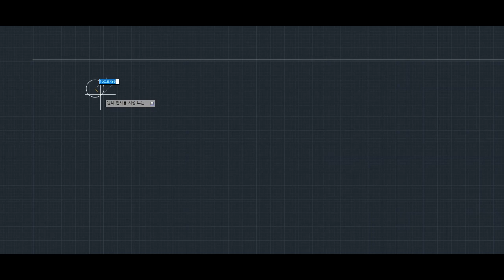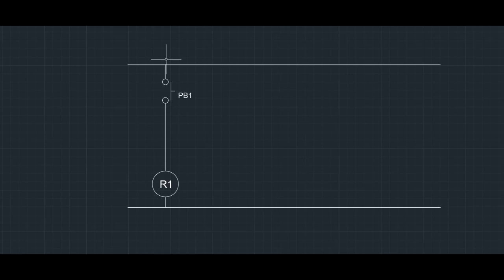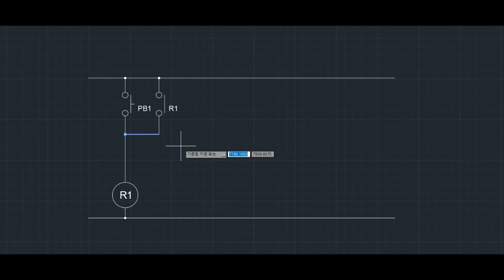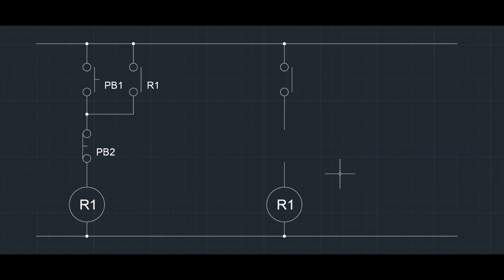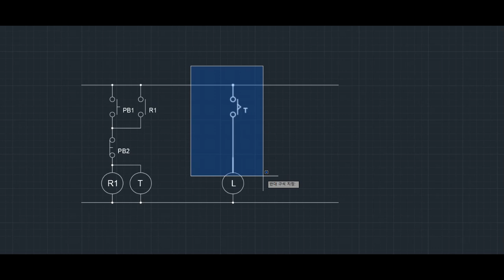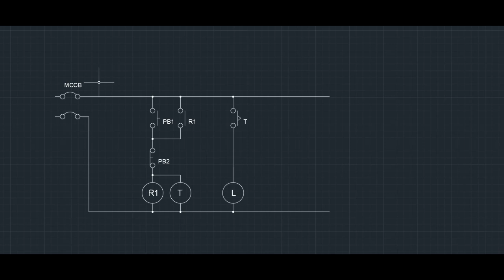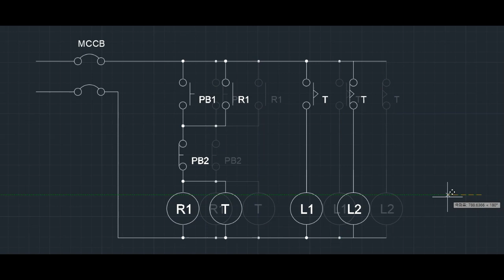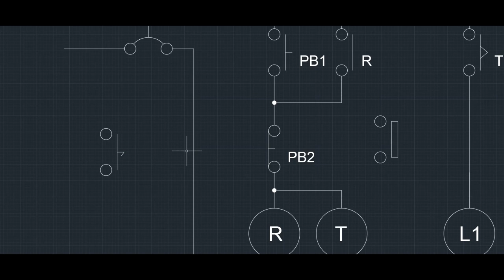캐드로 시퀀스도면 그리기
안녕하세요, 동반자 여러분.

제가 강의하는 영상에 있는 대부분의 시퀀스 도면은 제가 직접 그리고 있습니다.
이 과정을 궁금해 하시는 분들을 위하여 간단하게 캐드로 시퀀스 도면을 그리는 과정을 보여드리려고 합니다. 모쪼록 과정을 이해하는데 도움이 되길바랍니다.